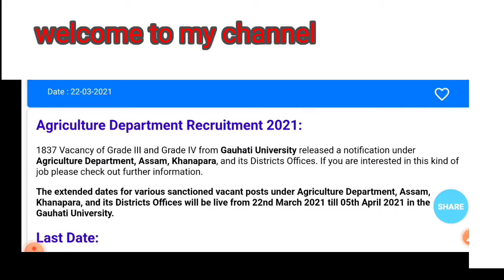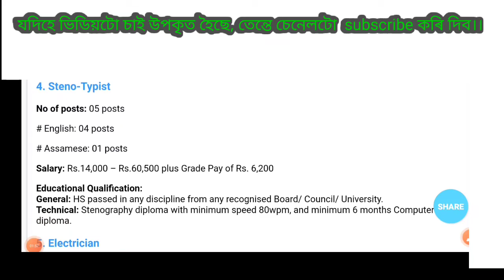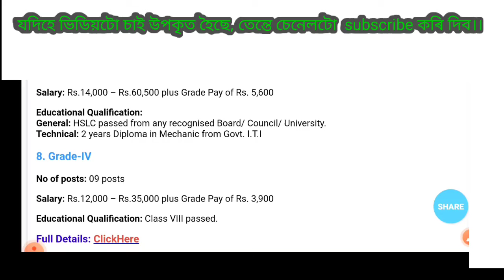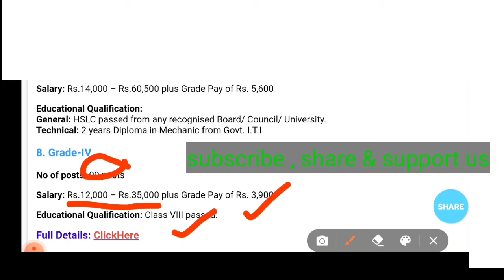Agriculture Department Recruitment 2021// Grade-III & GradeIV// 1837 vacancy/ kalamgknist